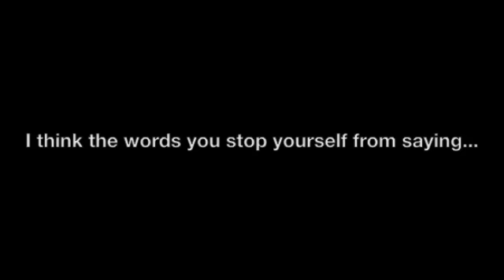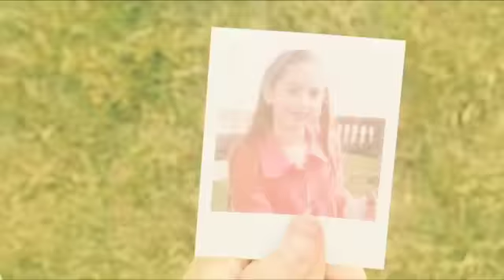Favorite Movie Love Scenes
Dog Days Are Over - Florence + The Machine ♫
Movies In Order of Appearance:
Harry Potter
Remember Me
Red Riding Hood
Little Manhattan
Aquamarine
What Happens In Vegas
Love and Other Drugs
Juno
Ghosts of Girlfriends Past
Valentine's Day
Marie Antoinette
Scott Pilgrim
27 Dresses
Peter Pan